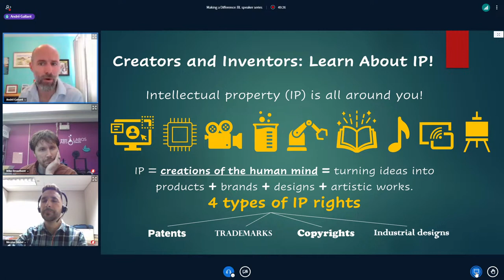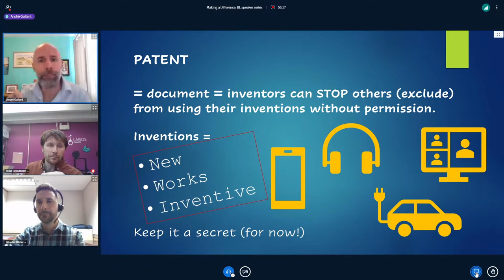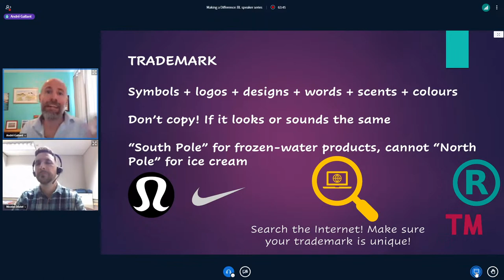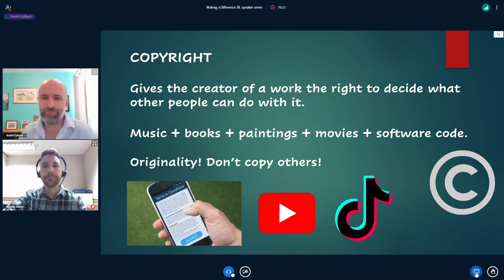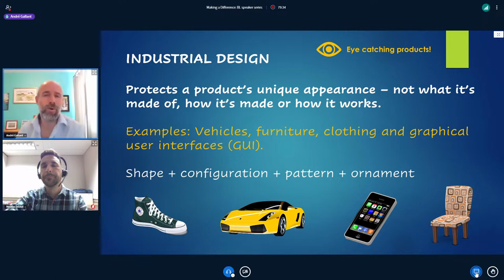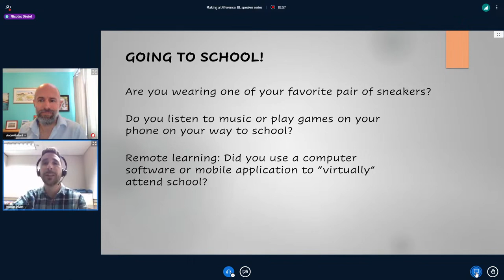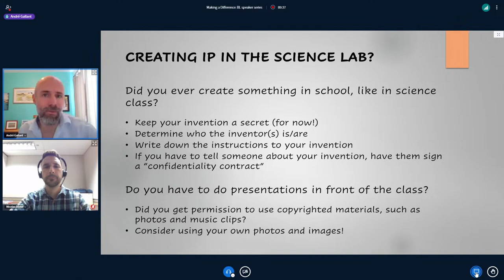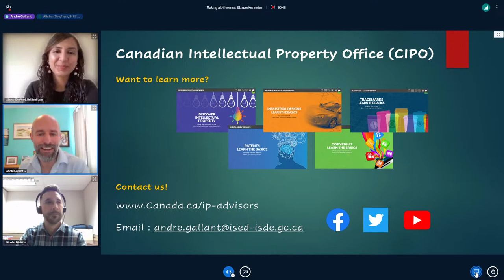Why Intellectual Property Matters Nicolas Déziel and André Gallant | Speaker Series: 2022-23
André Gallant is Atlantic Canada’s Intellectual Property (IP) Advisor for Canada’s IP Office, the Canadian Intellectual Property Office. He holds a Juris Doctor (JD) degree from the University of Ottawa, a health sciences diploma from the Université de Moncton and a tourism diploma from La Cité collégiale. In addition to working in IP law, André has also worked as a tax lawyer for more than 10 years with the Canada Revenue Agency, with two large firms (Halifax and Ottawa) and with judges from two federal courts. Over the years, he’s also acquired experience in event planning.

To top it off, André is a published author, a presenter at various events and an amateur piano composer.

For more on the cereal boxes and trademarks example, see for example the following online articles written by Harvard Law School professors, Abram Chayes et al, “Economic Analysis of Intellectual Property” in “The Bridge”, available
Nicolas has been working at the Canadian Intellectual Property Office (CIPO) since 2015, starting as a training officer in the Patent Branch. In 2018, he became a Business Services Design and Development Officer, directly supporting the 2018 National IP strategy launched by the federal government. Since he joined CIPO, he has gained extensive knowledge of the IP ecosystem in Canada, created digital products and resources for the IP Awareness and Education Program, as well as presented to a wide variety of audience on many IP related topics. He holds a bachelor’s degree in education (B.Ed) as his professional endeavours have always been in training, learning design and outreach.

He is now working as an Intellectual Property Advisor (IPA) for the Ontario Region, where he will be able to work more closely with Canadian innovators and small and medium-sized businesses to help them learn about IP and how strategically leverage their IP assets.

Where else can you find us? | Où d'autre pouvez-vous nous trouver ?